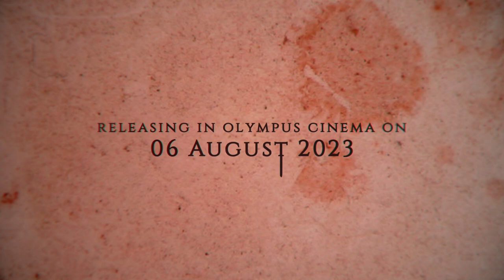NINA Trailer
NINA  Releasing August 6th 2023
Makeup By @ruthbaahmed5958
Technical Assistance : Muno , Zippe , Hussain
D.O.P : Kandi
Post Production , Edited , Visuals By @orkeyzinc  Sami
Production Manager : Thaathi Adam
Assistant Director : Ahmed Ifnaz Firag
Produced By : Asim Ali , Ahmed Vahyd , Ilyas Waheed
Written And Directed By  : Ilyas Waheed